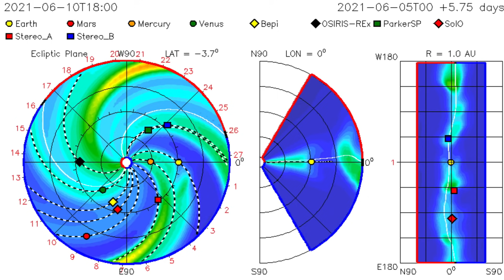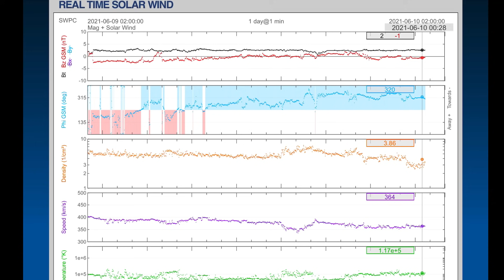HUGE SOLAR FLARE!! / Washington Explosions / Extreme Weather CANADA / cascades / The Daily DEW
June 9, 2021
HUGE SOLAR FLARE!! / Washington Explosions / Extreme Weather Canada /

5 Day not so normal World Weather forecast. Plus a look at spaceweather for today.

The Morning D.E.W. Store